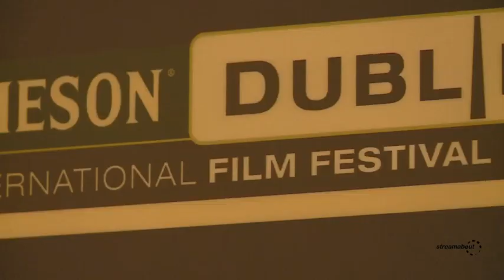Dublin Film Festival launch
Grainne Humphreys, Festival Director of the Dublin Film Festival, outlines this years programme in some detail.